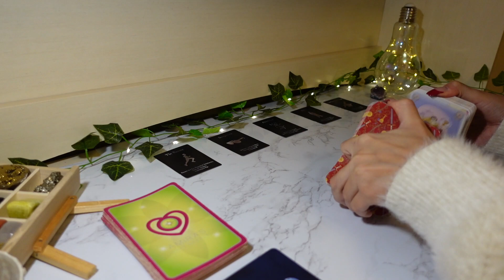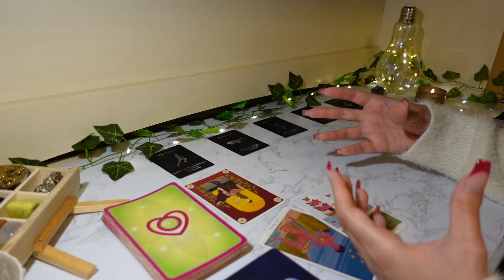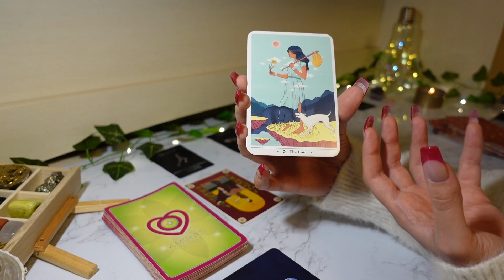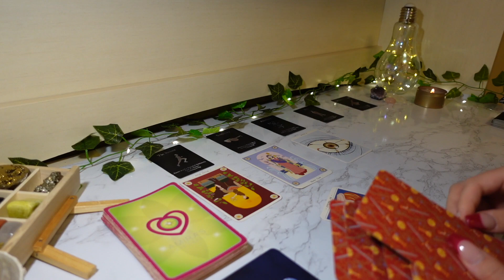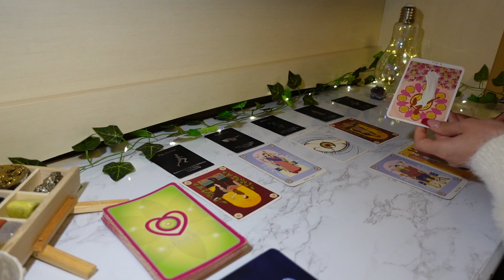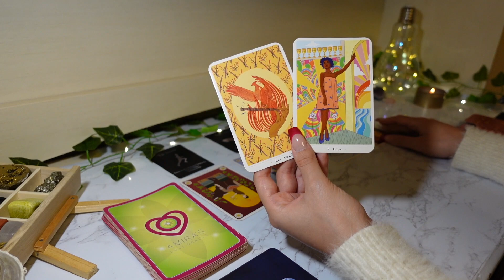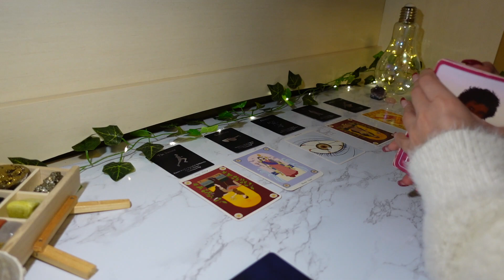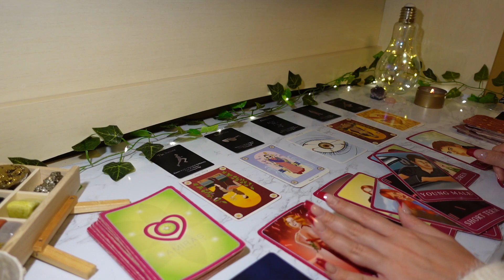♎️Libra, WOW LIBRA THIS IS GONNA MAKE YOU REALLY HAPPY ❤️ December 2021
15min Love Reading + 2 questions phone call: $80
30min Love & Money/Career Reading + 3 questions phone call: $150
1hr Love & Money/Career Reading + 5 questions phone call: $250

This reading is for Libra Sun, Moon & Rising signs!